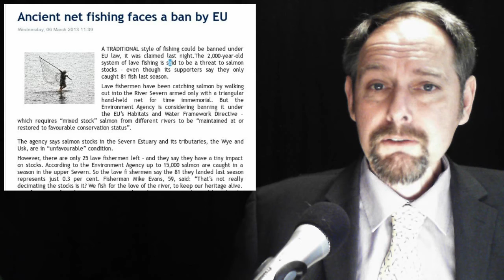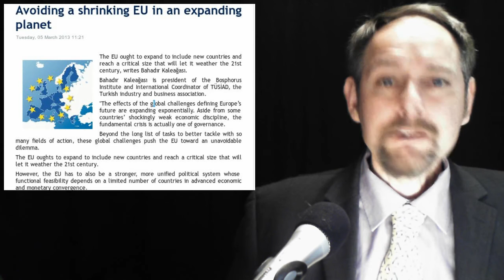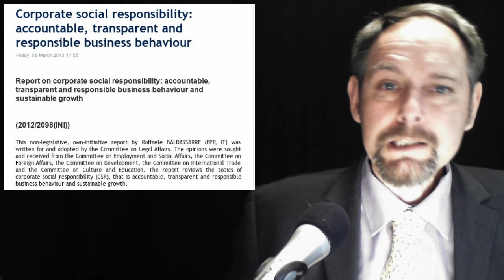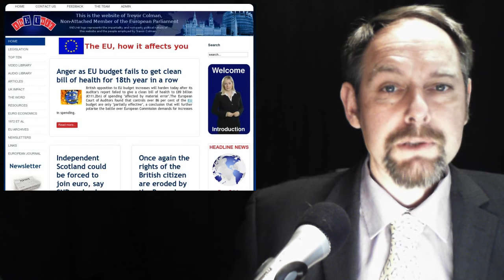Salmon Fishing in the Seven -- EU Turkey Expansion -- Insurers bleat on Bonds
In today's stories:

1.  Ancient net fishing faces a ban by EU

2. Avoiding a shrinking EU in an expanding planet

3. EU insurance watchdog calls for joint action to counter risk from low interest rates

4. Corporate social responsibility: accountable, transparent and responsible business behaviour